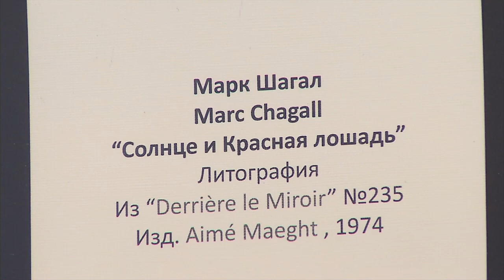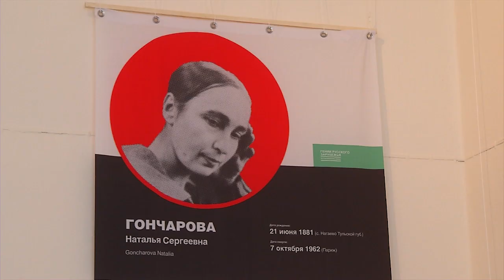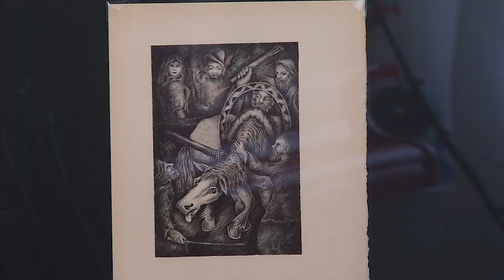В генерал-губернаторском дворце музея им.Врубеля открылась выставка «Гении русского зарубежья